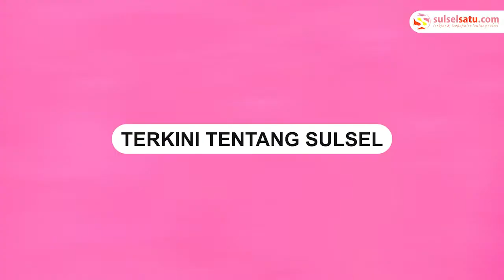Tercium Parfum Pelaku, Pemilik Berhasil Gagalkan Aksi Pencurian Sepeda Motor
Aksi pencurian sepeda motor di Medan terekam kamera CCTV.

Dalam video terlihat kawanan pencuri sepeda motor mencoba melakukan aksi pencurian motor.

Beruntung, aksi pencurian tersebut berhasil digagalkan oleh pemilik kendaraan.

Pemilik kendaraan menyebut percobaan pencurian berhasil digagalkan saat mencium aroma parfum di depan pintu kamar kosnya.

Dalam rekaman CCTV, pelaku  berhasil melarikan diri setelah ketahuan.

Video tersebut dibagikan oleh akun Instagram @medantalk, Sabtu (7/5/2022).
Video terkini dan terbaru..